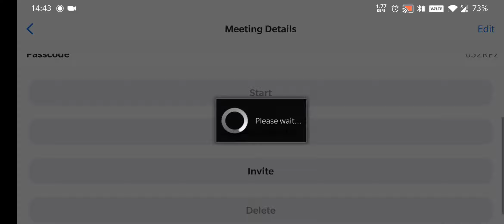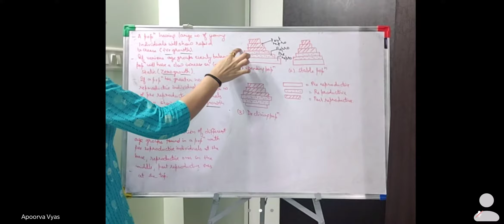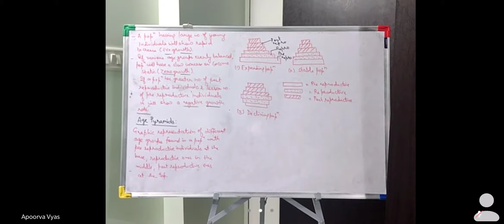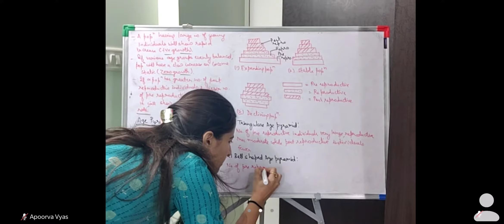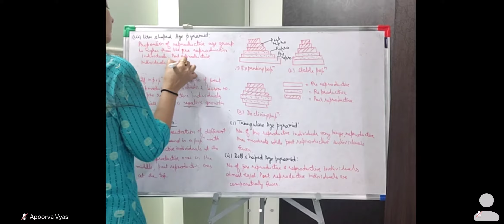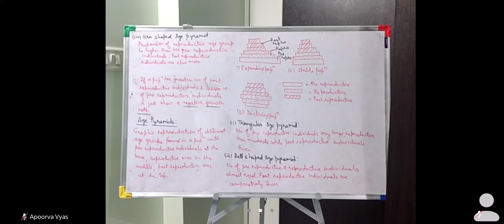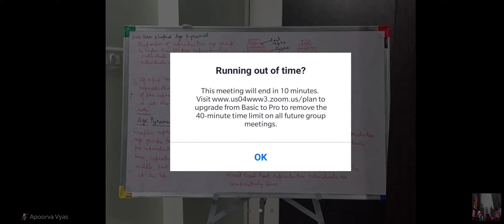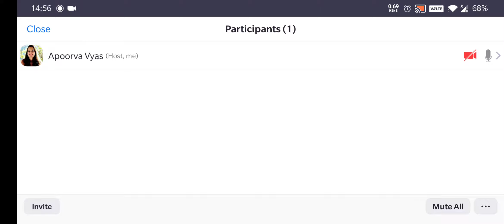Population Attributes-2 class12th (24th October)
Biology#teacher#Surat#onlineteaching